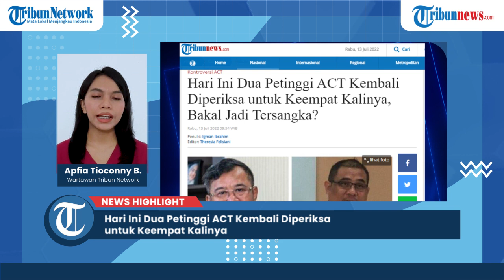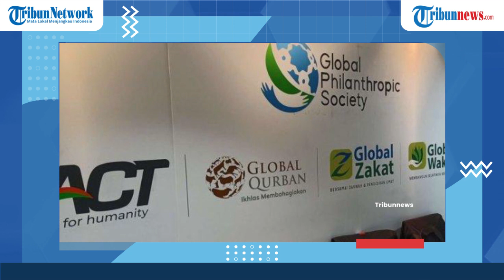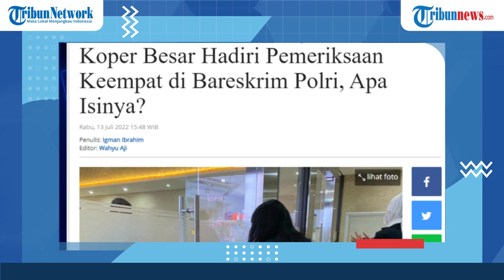Hari Ini Dua Petinggi ACT Kembali Diperiksa untuk Keempat Kalinya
TRIBUN-VIDEO.COM - Dua petinggi Aksi Cepat Tanggap (ACT) Ahyudin dan Ibnu Khajar kembali diperiksa keempat kalinya dalam dugaan penyelewengan dana sosial keluarga korban Lion Air JT-610 pada hari ini, Rabu (13/7/2022).

Pemeriksaan dua petinggi ACT tersebut dibenarkan oleh Kasubdit IV Dittipideksus Bareskrim Kombes Pol Andri Sudarmaji.

Kedua petinggi ACT juga telah menyatakan kesediaan untuk hadir pemeriksaan.